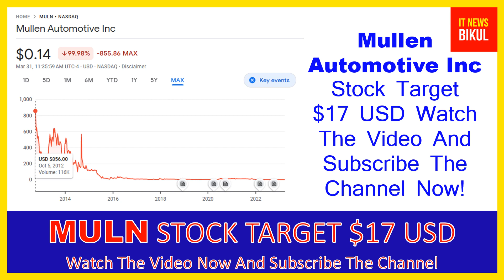MULN Stock - Mullen Automotive Inc Stock Breaking News Today | MULN Stock Price Prediction